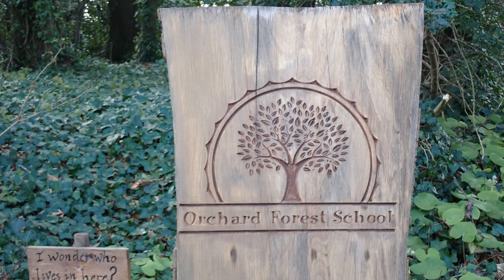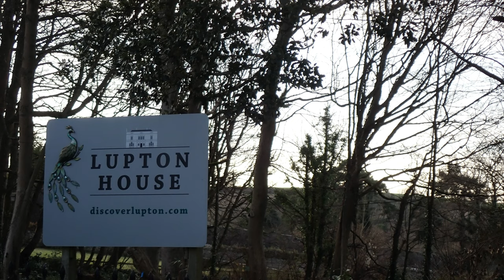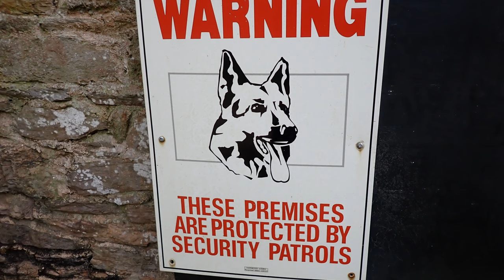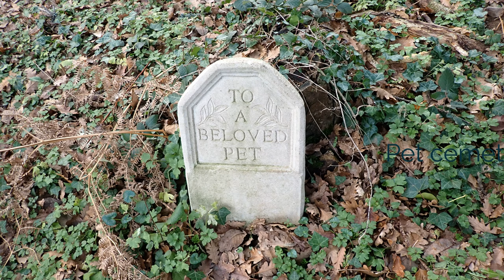4K Lupton house walk and tourist information.